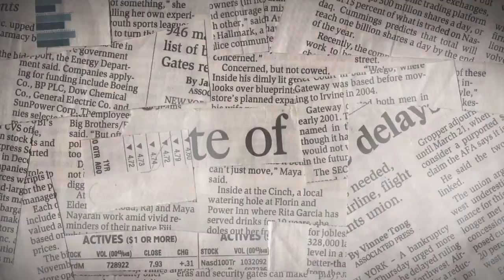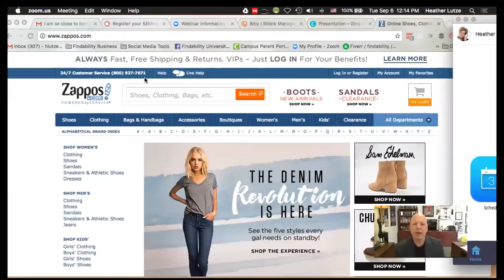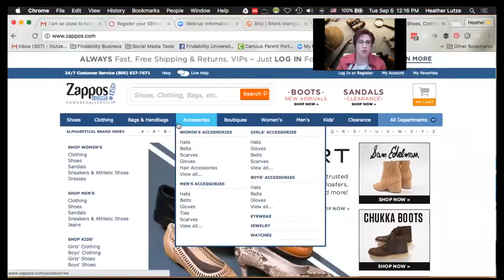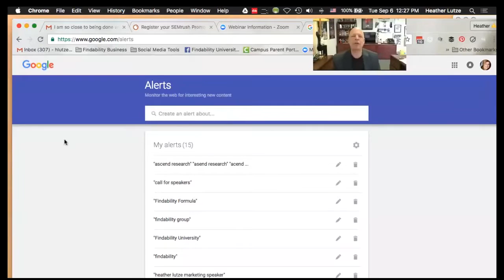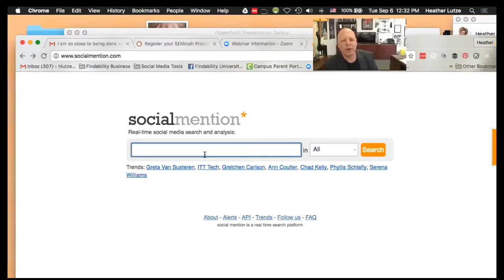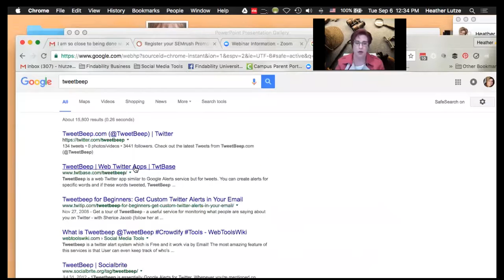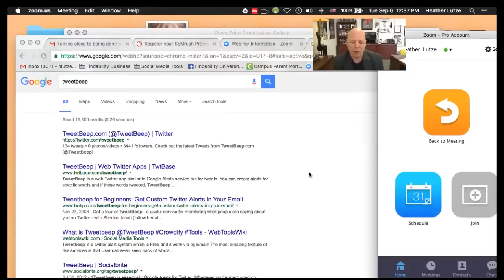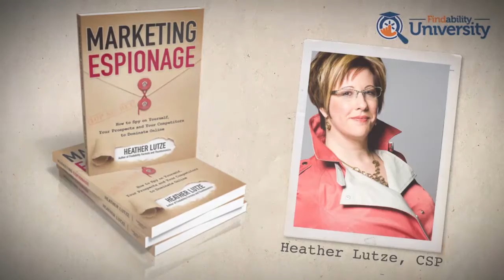MARKETING ESPIONAGE INTERVIEW #1 - Shep Hyken - Customer Service Expert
NEW BOOK BY HEATHER LUTZE, CSP
As part of Heather's book launch of "Marketing Espionage: How to SPY on Yourself, Your Prospects and Your Competitors to Dominate Online", we had a day of Espionage. Heather interviews the TOP minds in Search Marketing and Social Media.